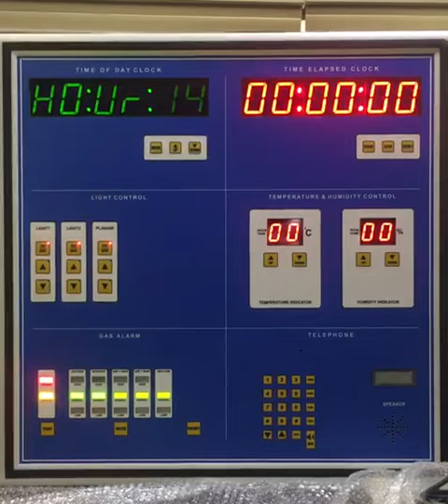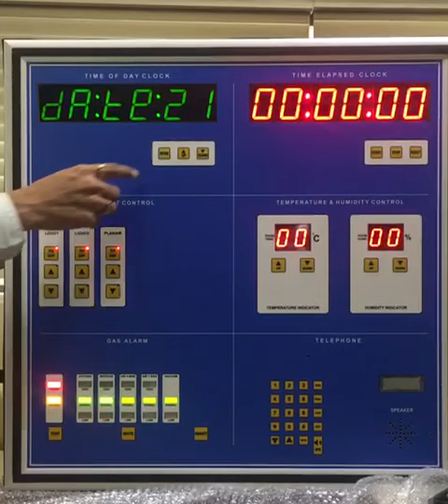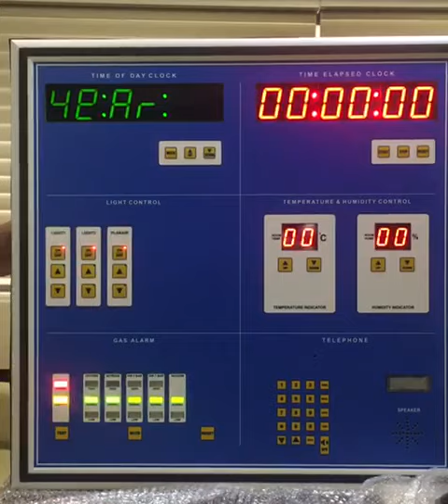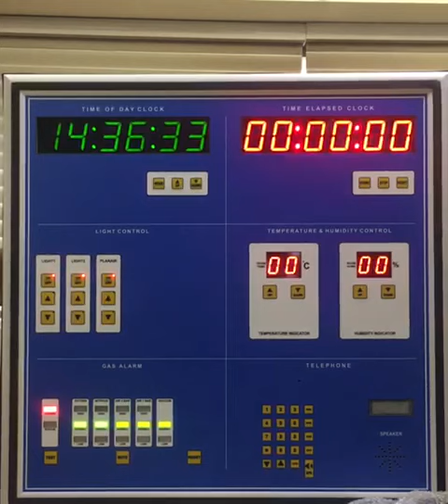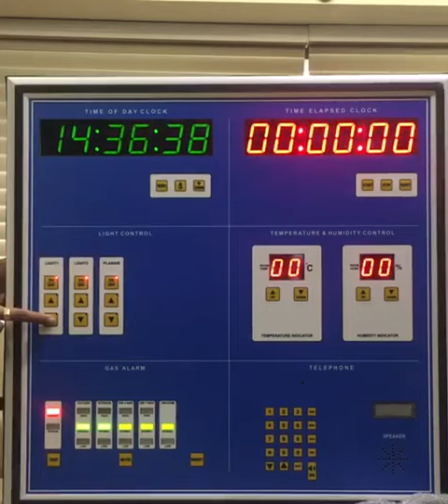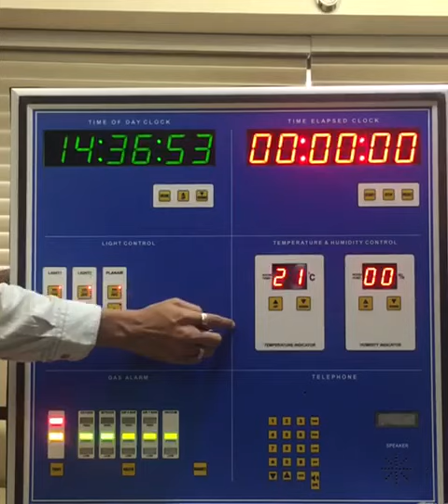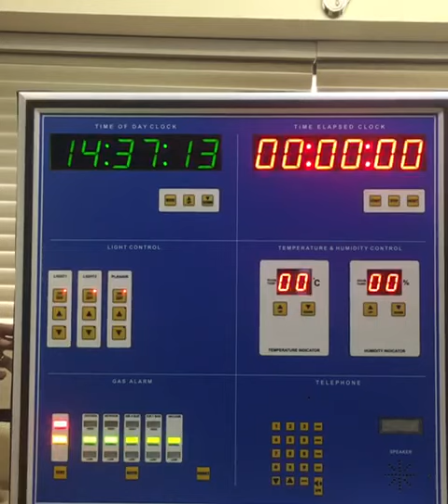Membrane control panel Bio X